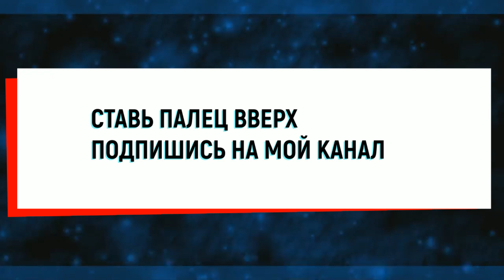Всех уволю глава МВД Ерлан Тургумбаев пригрозил павлодарским полицейским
Мен бәріне оқ жаудырамын - ІІМ бастығы Ерлан Тұрғымбаев Павлодар полициясына қорқытқан.

«Нұр Отан» партиясында азаматтарды қабылдау кезінде ішкі істер министрі Ерлан Тұрғымбаев Павлодар облысындағы полиция қызметкерлерінің жұмысына наразы болды. Министрге түрлі сұрақтар қойғандардың көпшілігі осы өңірден келді.
Екібастұз қаласының тұрғыны Найляна Имашева газ баллонының жарылуы салдарынан ата-анасынан айрылды. Ол жанармай бекетінде 2018 жылдың желтоқсанында сатып алынды.
Men bärine oq jawdıramın - IIM bastığı Erlan Turğımbaev Pavlodar polïcïyasına qorqıtqan.

«Nur Otan» partïyasında azamattardı qabıldaw kezinde işki ister mïnïstri Erlan Turğımbaev Pavlodar oblısındağı polïcïya qızmetkerleriniñ jumısına narazı boldı. Mïnïstrge türli suraqtar qoyğandardıñ köpşiligi osı öñirden keldi.
Ekibastuz qalasınıñ turğını Naylyana Ïmaşeva gaz ballonınıñ jarılwı saldarınan ata-anasınan ayrıldı. Ol janarmay beketinde 2018 jıldıñ jeltoqsanında satıp alındı.

На приеме граждан в партии Nur Otan глава МВД Ерлан Тургумбаев остался недоволен работой сотрудников полиции Павлодарской области. Большая часть обращавшихся с различными вопросами к министру приехали именно из этого региона.
Жительница Экибастуза Найляна Имашева лишилась родителей из-за взрыва газового баллона. Его купили на автозаправочной станции в декабре 2018 года.

I’ll fire all of them - the head of the Ministry of Internal Affairs, Yerlan Turgumbayev, threatened Pavlodar policemen.

At the reception of citizens in the Nur Otan party, Interior Minister Erlan Turgumbayev was dissatisfied with the work of police officers in the Pavlodar region. Most of those who addressed various questions to the minister came from this region.
A resident of Ekibastuz, Naylyana Imasheva, lost her parents due to the explosion of a gas cylinder. It was bought at a gas station in December 2018.

Каждую субботу воскресения вас ждёт Игровой Стрим 18+.